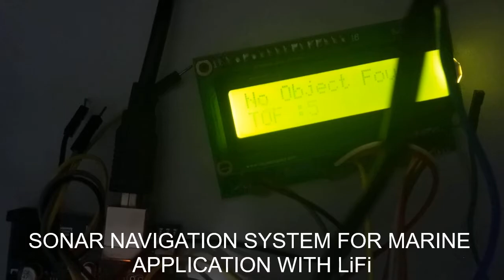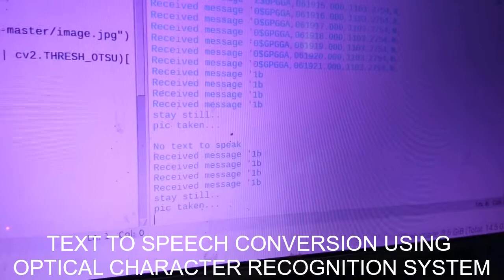IoT based DIY Projects 2018 - Dream of an Embedded Engineer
IoT Based Innovative Projects using Node MCU, Arduino and TI CC3200

We have listed some of our IoT Based projects in this video..

1.Border Security Alert System
2. IoT based Solar Power monitoring system with MPPT Algorithm
3.Driver License detection system using finger print module and CC3200
4.IoT Based Window Cleaning BOT
5.Autonomous Follow me BOT
6.SONAR Based navigation system using LiFi
7. IoT based Electrical Appliances control
8. IoT based metal detection Robot for military applications
9. GPS Tracking system
10.IoT based Agriculture monitoring System
11. IoT based Animal health monitoring system
12. IoT based Heart Rate measurement system